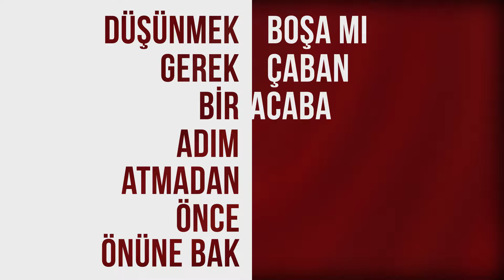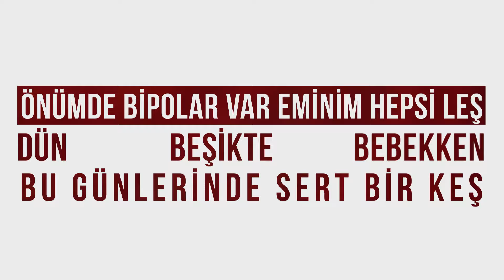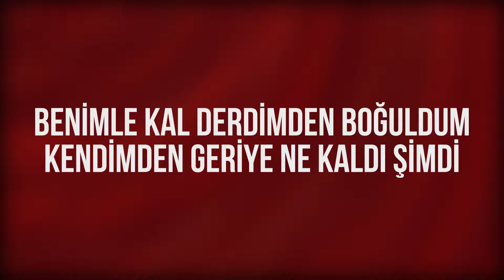Mitral Y & Pisige ft. Burak Çakırca - Kendimden Geriye (Kinetik Tipografi)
Söz: Pisige & Mitral Y
Kayıt, Mix & Mastering: Odeon Record
Video: Enes Başpınar